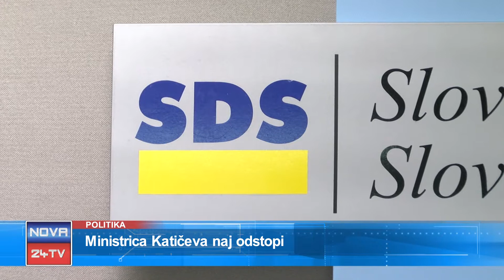[Video Prispevek Slovenija] 21.02.2018 Nova24TV: Ministrica Katičeva naj odstopi